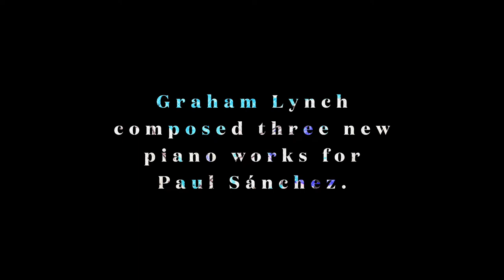Seria Ludo: New Piano Music by Graham Lynch. Paul Sánchez, piano.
Paul Sánchez presents premiere performances of new piano music by Graham Lynch:

0:00 Introduction
0:45 Absolute Inwardness
10:05 The Couperin Sketchbooks
19:55 White Book 3: Seria Ludo
22:24 White Book 3: The Hesperides
27:31 White Book 3: Glow
29:57 White Book 3: The Rhine
39:27 White Book 3: Landscapes with Angels

Co-presented by the San Francisco International Piano Festival and the International Piano Series.

NOTES BY THE COMPOSER, GRAHAM LYNCH

Absolute Inwardness was Hegel’s definition of the true content of Romanticism (‘infinite subjectivity’). This piece draws on elements of late romantic style, and fragments them until the work disintegrates into a constellation of ideas that look inwards. There are echoes of chorales, of late Brahms, and at the end the piece dissolves into a chord that covers the entire range of the piano. This work is something of a companion piece to The Couperin Sketchbooks, being its opposite in many respects.

The Couperin Sketchbooks is about ten minutes long, and is made up of many short sections which have ‘Couperinesque’ titles, and share something of the spirit of Couperin’s music. In a number of places these fragments are linked by short passages from the Couperin ordres. The music moves seamlessly between the different styles, and passes through a wide range of moods and textures. The final bars of the piece are taken from the opening of a harpsichord piece Lynch wrote a number of years ago, Pastorale, which in itself was a response to the idea of the unmeasured prelude.

White Book 3 is unified by the work of the artist Christopher le Brun, whose paintings and woodcuts have inspired these five pieces. The first three pieces of the set have surface qualities of colour and light, and move easily from one to the next. Seria Ludo has a playful, free-wheeling energy, spiced with syncopations and a devil-may-care attitude to every gesture that rushes past. The Hesperides tunes into the magical and enigmatic zone of imagery created by Le Brun’s painting of the same name, at times conjuring translucent harmonies from the piano that counterpoint the balanced tread of the opening and closing sections. And finally, Glow, where constantly shifting foreground rhythms are framed within a more regular, formal architectural structure. These pieces reveal Lynch’s predilection for the qualities of French music, but with The Rhine a new world opens out, one of a Northern European sensibility. This work is by far the longest of the set and the individual ideas are subordinated within the textures, sometimes breaking the surface of the music before falling back again - the abundance of the notes threatening to blur the distinction between line and decoration, dragging the music into the world of the unconscious. This is music of a much darker nature, its primal energy gathering weight as it moves towards a climax, before concluding, with a nod to the Wagnerian Rhine, on a series of hushed E flat chords. Before the last sounds have died away, the lustrous opening of Landscapes with Angels begins. This is the one piece in the set in which the title is not from a specific Le Brun painting, instead reflecting a number of his works, including the studies for the Parables at Liverpool Anglican Cathedral as well as ‘Travellers in a Landscape’. Angels walk among men, and the world is momentarily transformed by a heavenly presence.